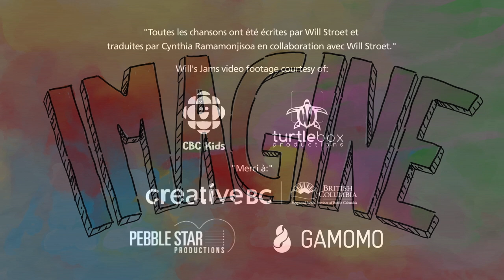Imagine- Will's Jams (French Lyric Video)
Lyric video of "Imagine" from the album "Imagine" by Will's Jams.

This is an educational kids song about using your imagination, and with your determination anything is possible!

Lyrics
Refrain
Utilise ton imagination
Un peu de détermination
Il n’y a pas de limites si on
Creuse notre imagination
Si tu l’imagines
Si tu la travailles
Si tu persévères
Alors, imagine!

Il y avait un homme qui s’imaginait qu’il pouvait voler
“Moi, aussi”, s’est-il dit; les oiseaux l’inspiraient
Son frère et lui ont crée un avion avec des ailes
En l’imaginant, ils ont parcouru le ciel

Refrain

Quand j’étais petit, j’aimais chanter devant les gens
J’adorais le public, c’était toujours amusant
J’ai pratiqué pour que mon rêve devienne réalité
Je l’ai imaginé, maintenant c’est mon métier!

Refrain

Pense à tes rêves, t’ont-ils déjà inspirés?
Est-ce que ça te donne envie de poursuivre tes idées?
Rien n’est impossible, j’espère que tu le réalises
Alors imagine, ça peut s’avérer une belle surprise!

Refrain